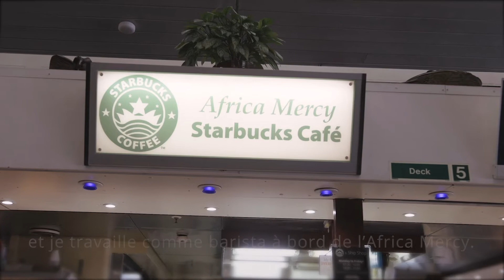Mercy Ships - Lovisa, barista bénévole